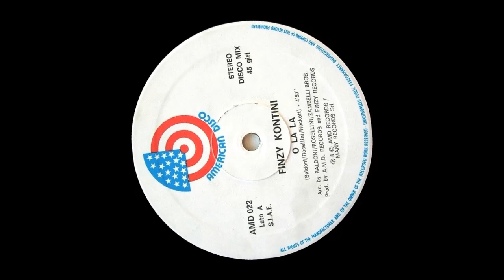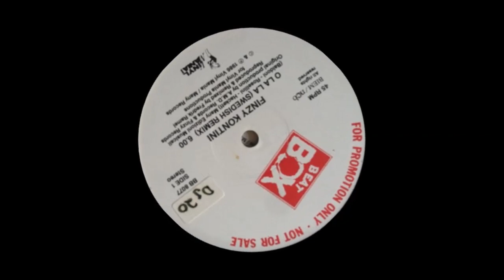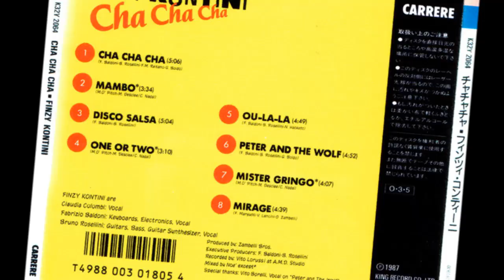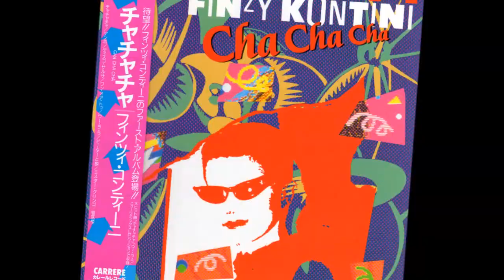O La La - Finzy Kontini (Intro en Español)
O La La
Finzy Kontini
American Disco
Italia 1986

Para todos aquellos que esperábamos algo más del proyecto italiano Finzy Kontini y superara nuestras expectativas, llega su segundo sencillo O La, La, cuyas notas de cortes latinos acoplados a la ya referenciada la voz de Claudia Colombi hacen que se adorne y nos invite a pedir más de lo mismo, con sus irreverentes cambios O La, La con Finzy Kontini, una muestra de que lo que importaba del género eran sus creaciones, sus innovaciones y sus alcances en 1986